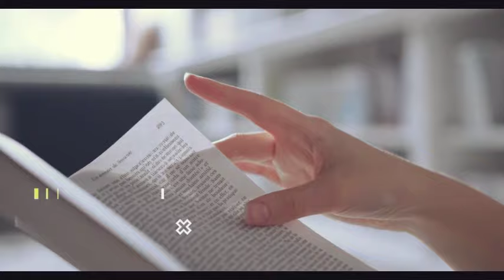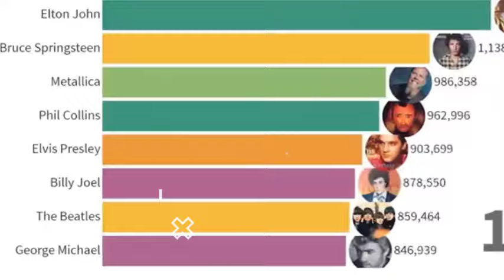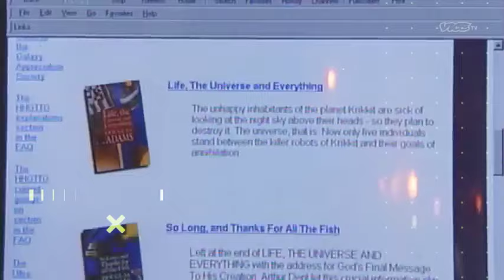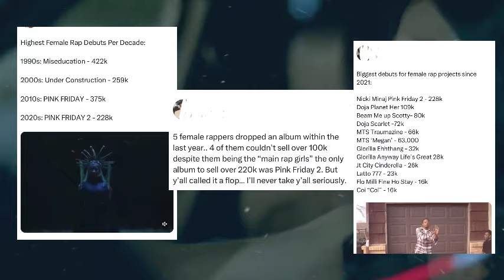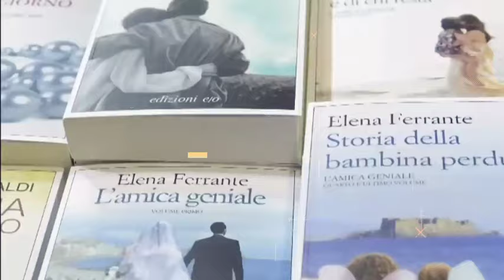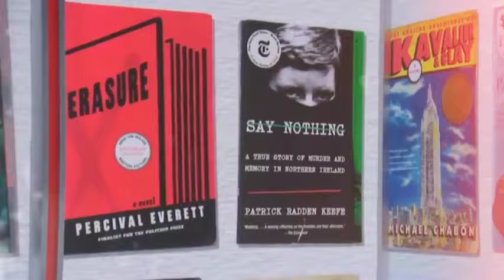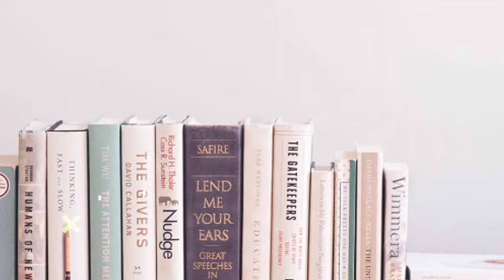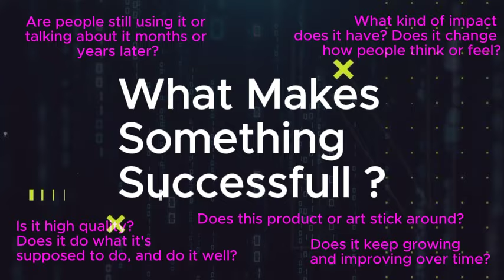Why Do We Obsess Over Sales Numbers?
Why do we have a disturbing obsession with launch sales numbers? In this video I breakdown how this phenomenon came about.

Our DISTURBING Obsession With Launch Sales Numbers
In 2017, an app launched and got over 100,000 downloads in its first week. Investors were thrilled, the buzz was electric, with influencers and celebrities hyping it up on social media.

Thousands rushed to buy tickets, driven by FOMO and the promise of an exclusive, luxury music festival experience.

But when attendees arrived at the tropical island, they found chaos instead of paradise - no luxury villas, no high-value meals -  just disaster relief tents and sad cheese sandwiches.

The event collapsed horribly, leaving a wake of angry ticket holders, lawsuits, and shattered dreams.

This is just one example of how easily we can be  seduced by numbers and hype.

An example of how the current world is so obsessed with instant success and numbers and how our  hyper fixation on launch numbers across industries has distorted our perception of value and impact.

Butttt how did we get here?

0:00 Chapter 1: The Beginning - When Numbers Didn't Matter
2:40 Chapter 2: The Numbers Game
5:18 Chapter 3: Impact Of Numbers In The Hip- Hop Industry
7:15 Chapter 4: Bestseller Lists and Virality

Why Do Sales Numbers Matter So Much?
Why Are We So Obsessed with Launch Sales Figures?